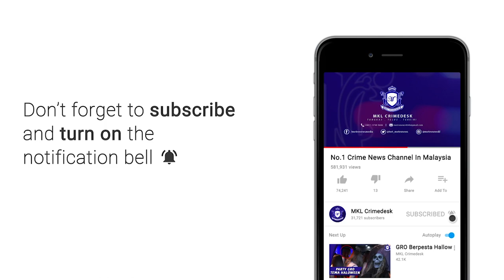Dua Sindiket Dadah Dan Sebuah Makmal Proses Dadah Tumpas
Polis menumpas dua sindiket dadah termasuk sebuah makmal memproses dadah dalam serbuan berasingan di ibu negara.

Kesemua rampasan dadah dan sitaan harta bagi kedua dua kes terbabit bernilai 2.57 juta ringgit.

Dalam serbuan pada 24 dan 25 Oktober lepas, dua lelaki tempatan termasuk seorang darinya remaja 15 tahun adalah pengedar dadah yang aktif melakukan kegiatan itu diberkas.

Ketua Polis Kuala Lumpur Datuk Seri Mazlan Lazim berkata tangkapan pertama dilakukan di Jalan Imbi pada Khamis lepas membabitkan seorang remaja.

Pemeriksaan menemui kira kira 6.2 kilogram dadah jenis methaphetamine dan sejumlah wang tunai.

Dalam tangkapan kedua pula, polis berjaya mengesan seorang lagi pengedar dadah berusia 29 tahun di Taman Shamelin, Cheras.

Hasil soal siasat kemudian membawa polis ke sebuah kondominium yang dijadikan makmal memproses dadah.

Siasatan menjumpai pelbagai peralatan memproses dan pelbagai jenis dadah termasuk methaphetamine, ketamin pil estacy lebih 15 kilogram.

Kedua dua rampasan sindiket dadah itu boleh dibekalkan kepada lebih 80 ribu penagih .

Kesemua suspek kini direman untuk siasatan lanjut.